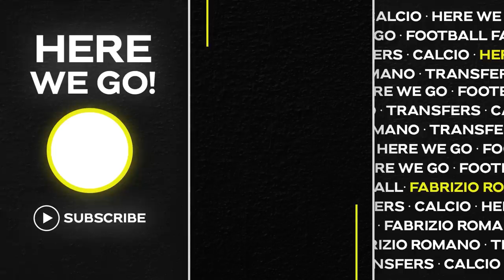🚨 GVARDIOL BOOM! WHY NKUNKU SILENCE? REAL DECISION ON HAVERTZ